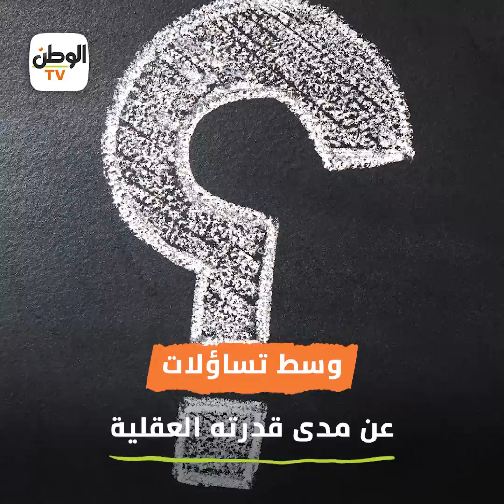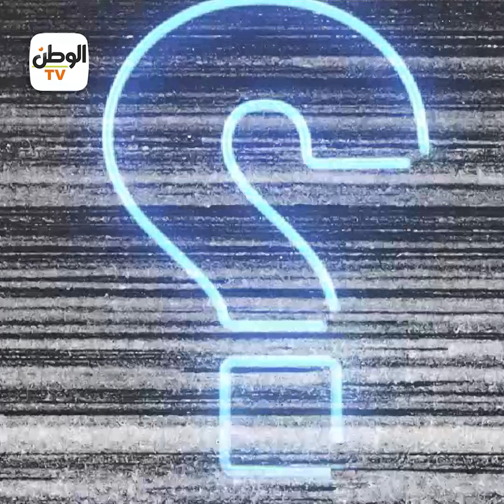شوفتوا «أنا رمضان جانا يا عم» وضحكتوا؟.. اعرفوا المأساة الكبيرة لصاحب الفيديو